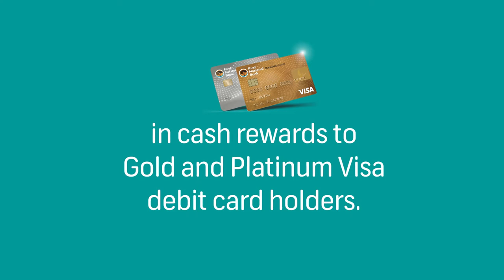Testimonial: First National Bank Ghana swipe rewards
*** Kwabena Kyenkyenhene Boateng is a Ghanaian journalist and Entrepreneur with more than a decade experience in news reporting in the sub-saharan African country, Ghana. He has great interviewing skills and has interviewed some of the most distinguished personalities in the country and on the African continent including all living Presidents of Ghana (as of 2020) as well as a former President of Nigeria, Olusegun Obasanjo. KKB, as he is affectionately called, is passionate about effecting change in the lives of people and does so through his stories, as well as through his advocacy work with some non-governmental organisations in Ghana. ***